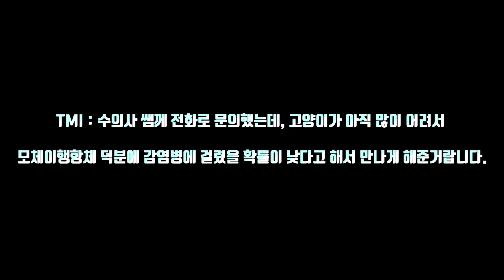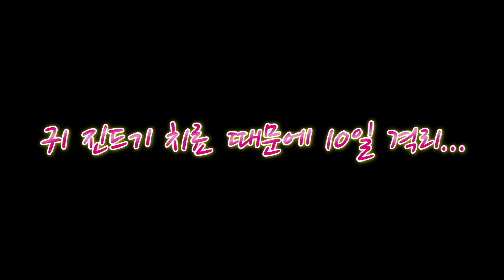유기견 출신 아기강아지와 스트릿 출신 아기고양이의 첫만남. 과연 친해질 수 있을까? [유기견 입양, 길냥이 구조, 고양이 구조, 아깽이, 강아지 입양, 고양이 입양, 길고양이]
영복이와 또복이의 첫 만남 영상이에요. 너무너무 착한 아이들이라 누가 봐도 이쁜 그림일 것 같아요.

영복이는 2개월령에 구조되어서 유기견 센터에 있던 아이에요. 제가 포인핸드를 통해 유기견 입양 과정을 거쳤답니다.

또복이는 6주령에 직장 상사님께서 발견하시고 저한테 연락을 주셨어요. 제가 고양이 구조해서, 임시보호만 하려했었는데 제 첫영상을 보시면 아시겠지만... 귀여움에 반해서 입양했답니다.

* 영복이 (= 영원히 행복하렴)
보호자 : 시골에 사는 20대 청년
생년월일 : 2019/04/20 (추정)
성별 : 남자
성격 : 댕청하지만 밥 관련해선 천재. 짖는 강아지를 무서워함.
체중 : 입양 당시 1.2kg (현재 4.3kg = 나날이 상승중)

* 또복이 (= 또 하나 복이 들어왔다.)
품종 : 코리안 숏헤어
생년월일 : 2019/06/20 (추정)
성별 : 여자
성격 : 영복이한테 맨날 지는데도 절대 기 안 죽고 먼저 덤빔. 사람을 좋아함.
체중 : 현재 1.3kg

Track : In my sweet dream

Track : 국민학교 1학년